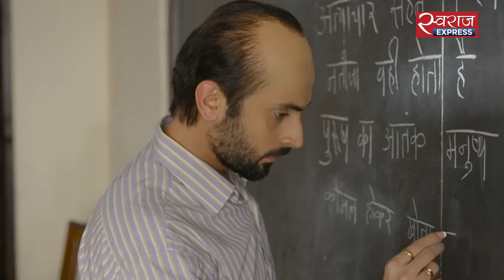फिल्म बाला पर आयुष्मान ने तोड़ी चुप्पी | Ayushmann Khurrana On Bala Vs Ujda Chaman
Bollywood और विवादों का पुराना नाता रहा है. कई बार एक्टर्स तो कई बार फिल्ममेकर्स खुलकर एक-दूसरे पर आरोप लगाते हैं. बीते दिनों में भी कुछ ऐसा आयुष्मान की फिल्म Bala और सनी सिंह की Ujda Chaman के साथ हुआ.